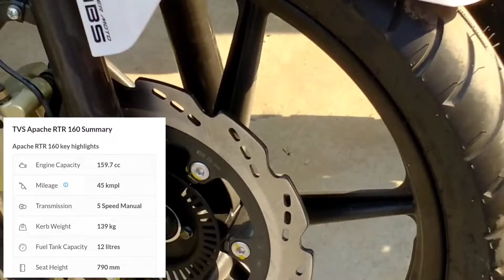Apache RTR 160 Bike Only Down Payment7000😲😲😲Jankari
Apache RTR 160 Bike Only Down Payment 7000😲😲😲 Puri Jankari